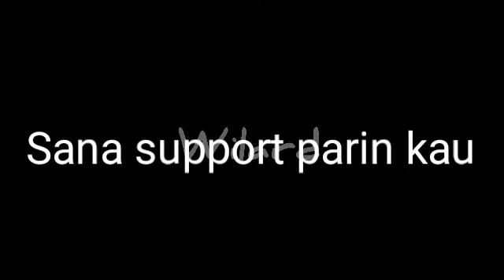Darling In The FranXX - ZeroTwo Cutest Moment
Sa June 11 ako Babalik Guys Thank u po